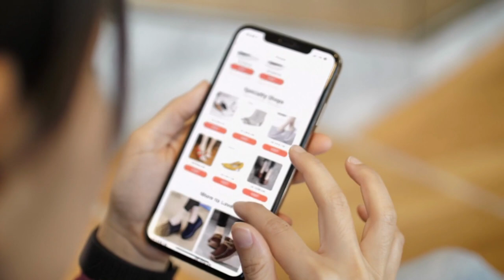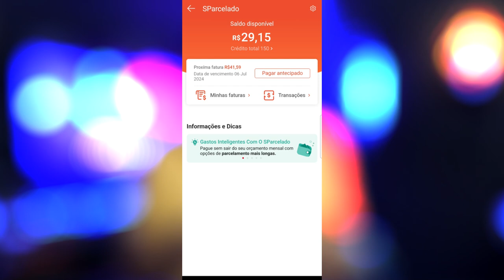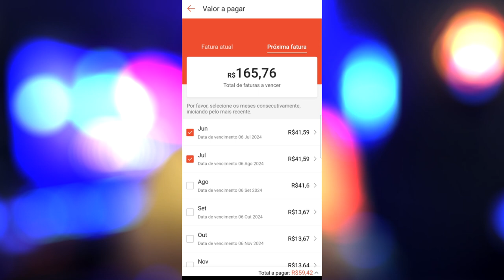"Segredos para Reduzir Juros ao Parcelar na Shopee em 2024 usando o S parcelado"